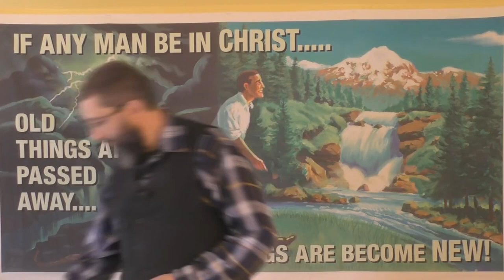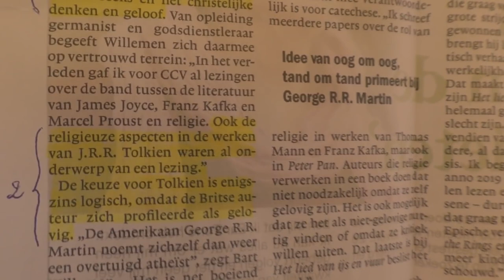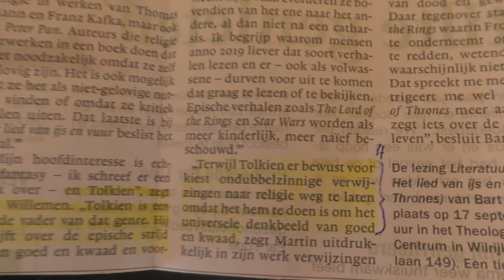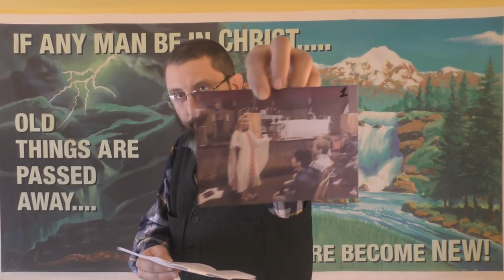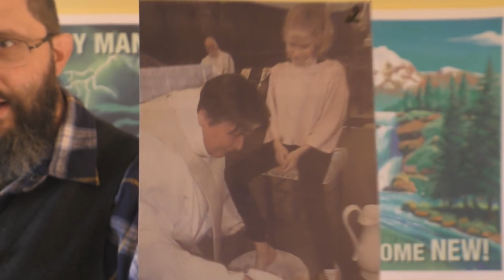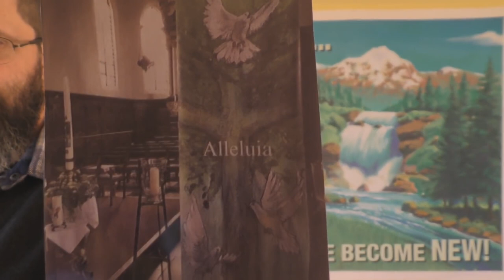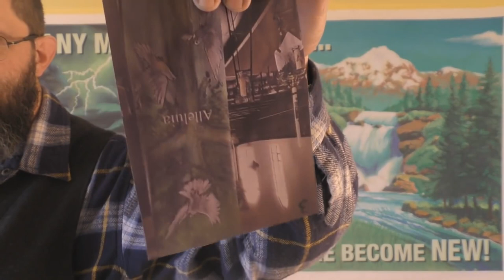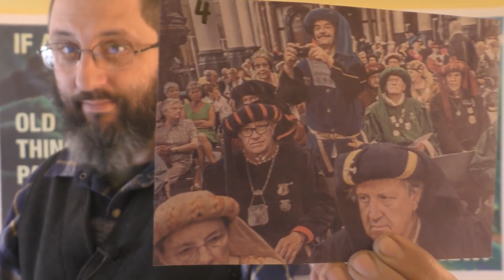Answering Letters December 2019 Part 1